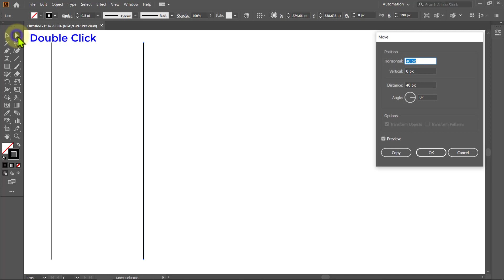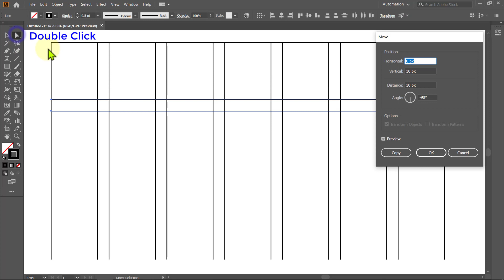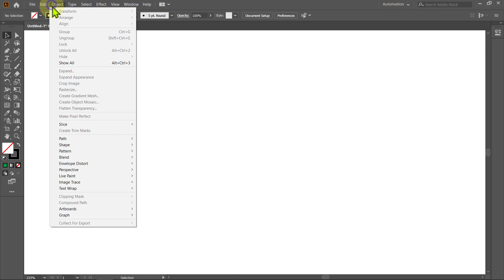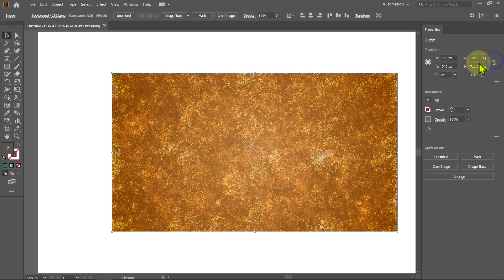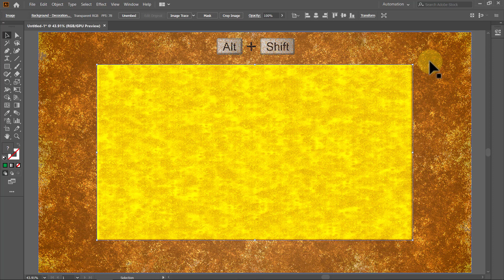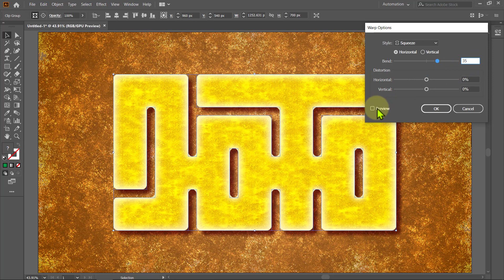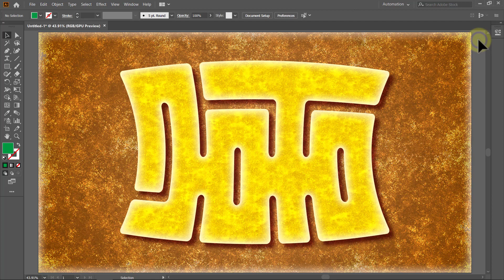Adobe illustrator tutorials | MUHAMMED | Kufi | Square kufi | Text 3d | 003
Download link of Background 01

- Today I want to show you how to design 2D Logos & 3D Logos in Adobe Illustrator that you can use for corporate codes, offices and logos for people.
- Adobe Illustrator is one of the best the programs to create seamless Logos ready to use in any media you need, and also is the best program to create the vector drawings.
channel and activate the bell to receive all that is new about the channel.